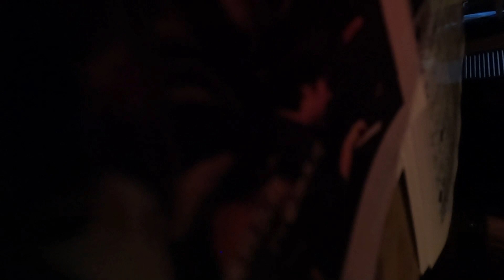昼行燈 - SWINGレギュラーライブ 3rd Stage - 2023/12/17